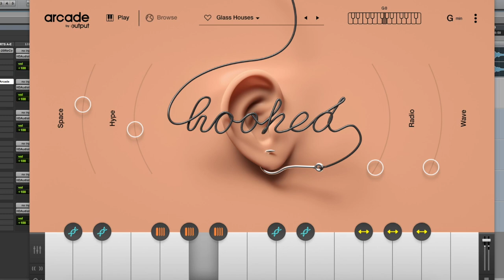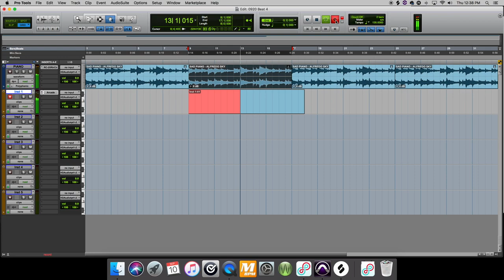"NO FREE CLOUT" | MUSIC PRODUCER CREDITS & KNOWING YOUR WORTH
This week we had a few freelance gigs and had to take a moment of self reflection to evaluate our worth... do we take the money? or build our brand?

si=Wn795Qz7R1OZ5fjjs5FiJw